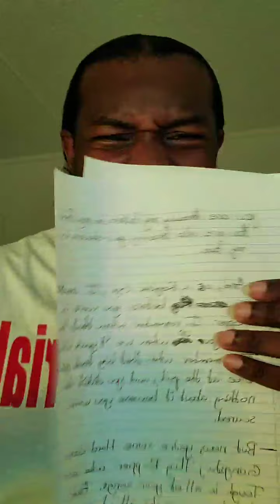Jealousy (Part 2) (Ep.45) (Diversity Outspoken - IG Live)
Maka Soul, Inc.     and     A.I.TV     present     "Diversity Outspoken:   IG Live   -   JEALOUSY   (PART 2)"     featuring     "O Dogg . Anti-Imperial . Tha Chill   (@anti_imperial)."          "Diversity Outspoken" is where we Educate Ourselves through Fun and Entertainment... Where Intellectual Respect meets Diversity Outspoken.

Please feel free to enjoy.    Take Care.